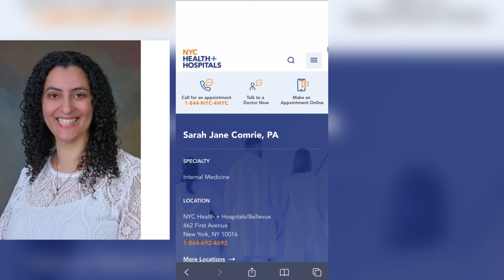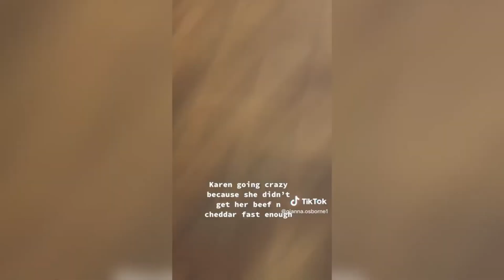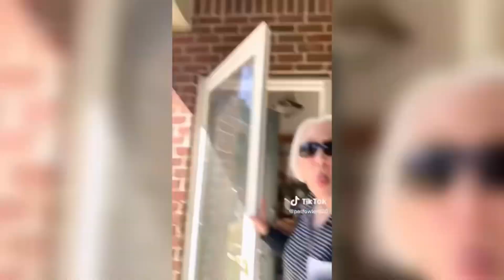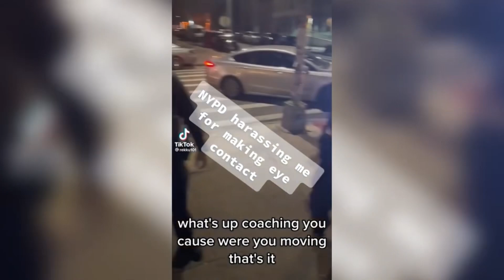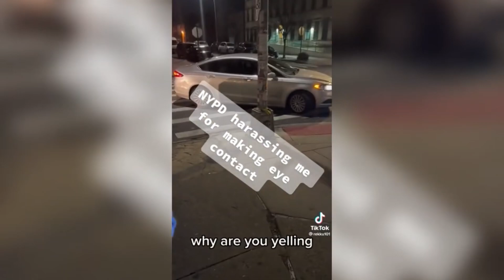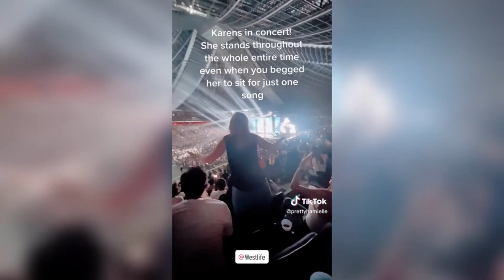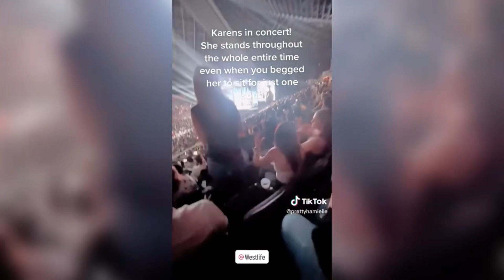Sarah Jane Comrie aka Citi Bike KAREN (UPDATE)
Sarah Jane Comrie is a Karen who tried to take a Citi bike from group of black kids & started fake crying when things didn’t go her￼ way

Get ready to witness the craziest Citi Bike Karen sarah jane comrie caught on TikTok and beyond! Join us at Endless Uploads, the home of public freakouts and Karens, as we react to 20 minutes of non-stop action.

At Endless Uploads, we strive to deliver an immersive and value-packed experience to our viewers. With over 9 hours of editing invested in each video, we add transformative commentary, creative visual effects, sound effects, memes, and more to enhance your viewing pleasure.

Our voiceover commentary provides you with better context and understanding of what's happening in the video, while our reactions add a touch of entertainment and our own thoughts on the matter.

Join us for the ultimate Karen and public freakout experience, only at Endless Uploads.